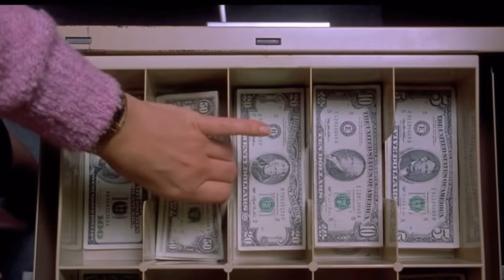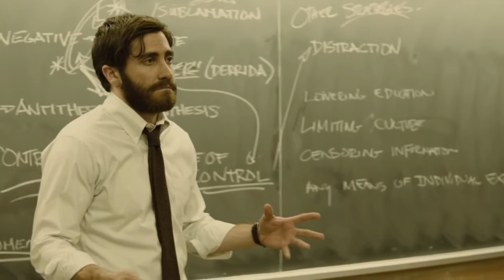How Can The World Have Debt? - Short Documentary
The World Debt is $305,000,000,000,000